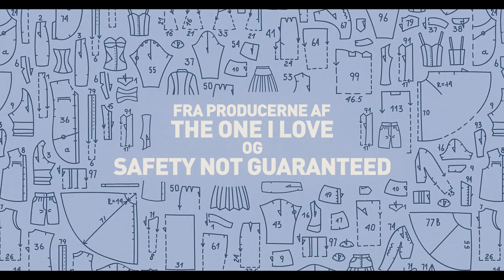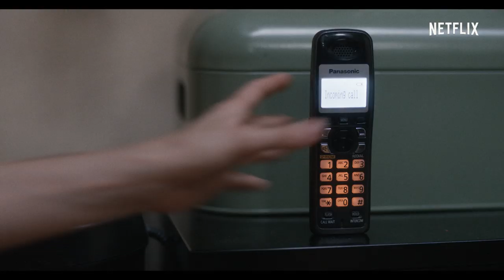Horse Girl | Officiel trailer | Netflix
Sarah (Alison Brie), en lidt sær kvinde med en forkærlighed for kunsthåndværk, heste og serier om overnaturlige forbrydelser, bemærker, at hendes drømme bliver mere og mere livagtige og begynder at overtage hendes virkelige liv.